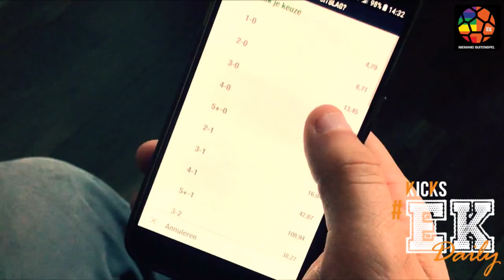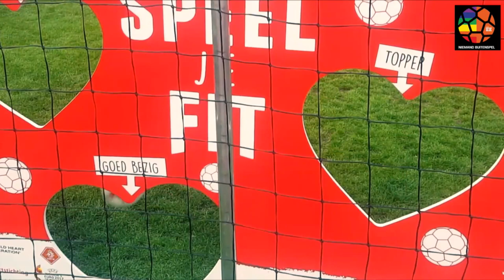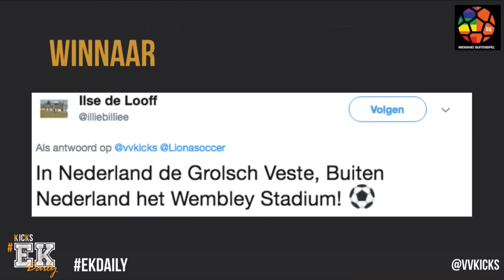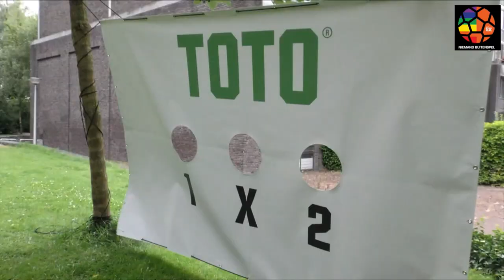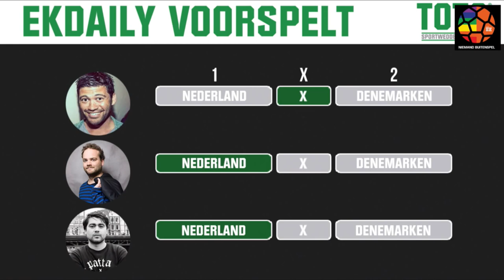EKDAILY E23 - Met o.a. Wytse van der Goot & Yordi Yamali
Tijdens het EK Vrouwenvoetbal hoef je niets te missen dankzij EKDaily van FC Afkicken, TOTO en de KNVB. In de studio schuiven Wytse van der Goot (presentator Ziggo Sport & Veronica) en onze eigen Yordi Yamali aan. Verslaggevers zijn op locatie bij alle wedstrijden en je krijgt een uniek kijkje achter de schermen bij de Oranje Leeuwinnen om zo onze speelsters nog beter te leren kennen. Daarnaast doen er ook nog eens talloze Bekende Nederlanders mee aan diverse spelletjes.

EK Daily wordt tussen 15 juli en 6 augustus elke dag om 20 uur uitgezonden op het YouTube-kanaal van FC Afkicken.

NIEUWE VIDEO’S
📺 Iedere vrijdag LIVE: vrijdagmiddagborrel om 16:30
📺 Iedere zondag LIVE: FC Afkicken om 20:00